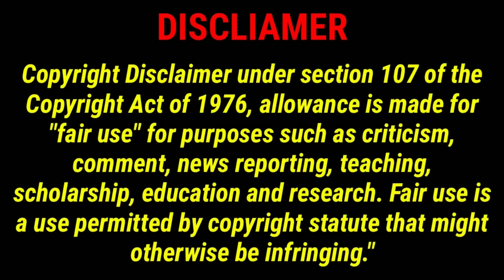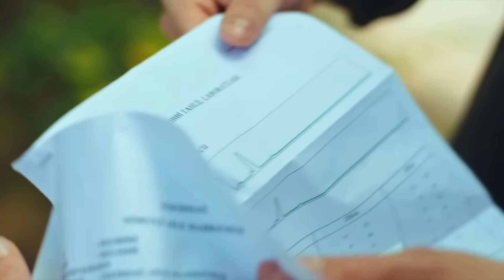Infidelul episodul 29 rezumat - Infidelul rezumat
INFO: Conținutul text este redactat de echipa CinemaLands și este protejat de lege pentru drepturile de autor. Textele și videoclipurile sunt drepturile de autor ale CinemaLands și sunt protejate de lege pentru drepturile de autor și proprietate intelectuală. Acestea nu pot fi copiate pentru utilizare comercială sau distribuție.
Textul trebuie modificat în întregime pentru a putea fi repostat pe alte site-uri și acest lucru este permis doar dacă se specifică sursa. Utilizarea oricăror elemente enumerate mai sus fără acordul CinemaLands va fi pedepsită conform legii.
Copyright Proof: Digiprove certificate id